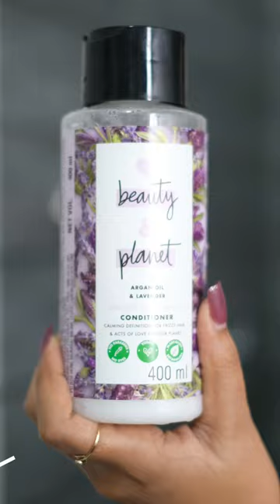My frizz-free hair care routine with Love Beauty And Planet💜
Hello guys, you always ask me about my hair care routine and how I keep my hair frizz-free! My solution? Love Beauty & Planet’s Argan Oil & Lavender Anti-Free Range which has been my saviour!

It’s got organic Argan Oil which takes my frizz in just minutes, leaving it smoother and more manageable than before! And the lavender in this range makes my hair smell SO GOOD all day long!

The sulphate-free shampoo gently cleanses my scalp and hair without stripping it off, while the paraben-free conditioner nourishes and detangles my hair without weighing it down and 2 min mask works like magic!

Do give it a try to check it for yourself!

Thanks